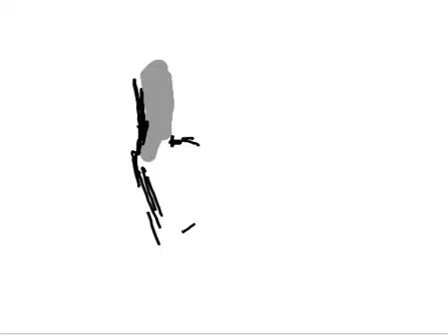randy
randy from My name Is Earl, drawn on a whiteboard application